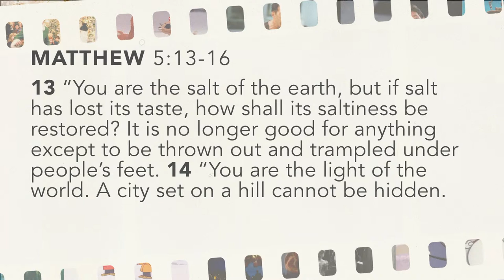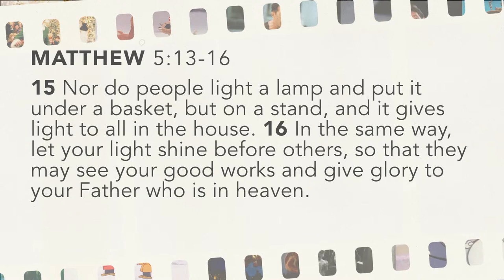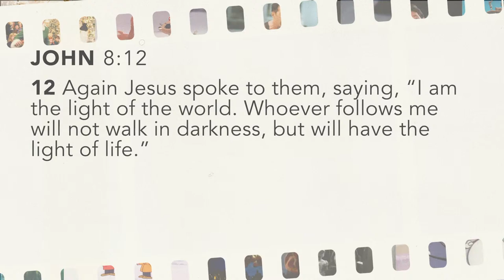Pastor Malachi Maillot | At The Movies | Rudolph the Red-Nosed Reindeer | December11th, 2022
Welcome to Kelowna Christian Center with Church Online! We're so glad you have joined us today. (December 11th, 2022)